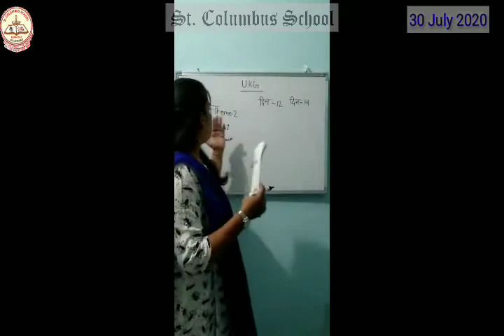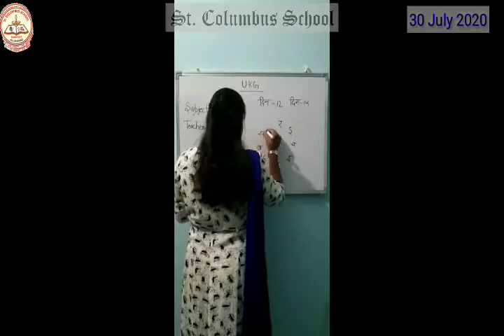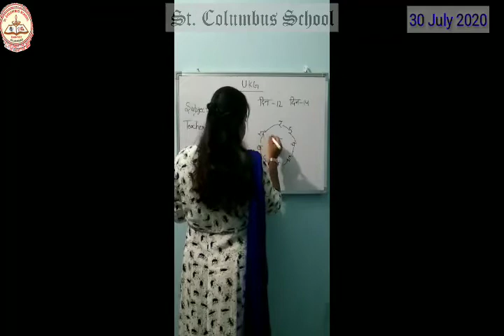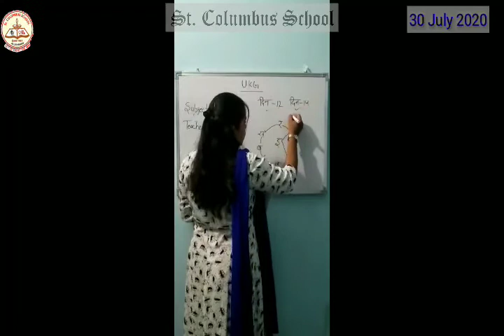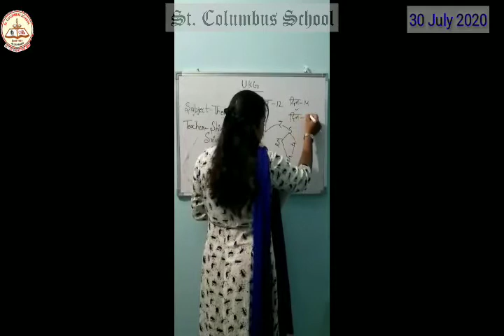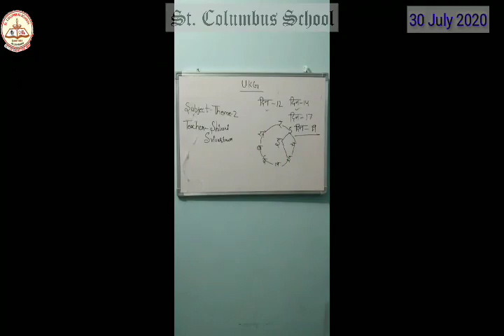Class UKG| Theme 2 | हिन्दी | दिन 12-14 | By Miss Shivani Srivastava